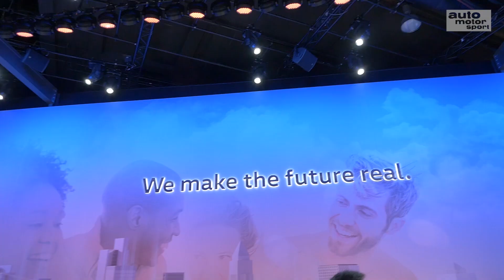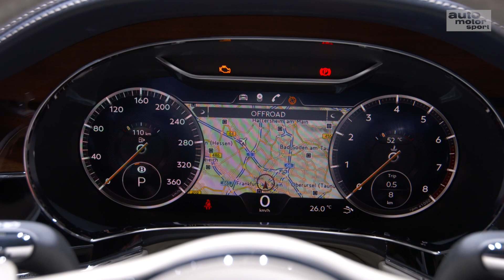IAA 2017 – die größten Highlights aus der VW-Halle| auto motor und sport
Wir zeigen euch die Highlights der IAA 2017, die ihr euch gewünscht habt. In der VW-Halle findet ihr alles aus dem Konzern: Audi, Bentley, Porsche, Skoda und Volkswagen. Egal ob 911 GT2 RS mit 700 PS oder der neue T-Roc: wir haben sie alle für euch gefilmt.

Zu empfangen über folgende Pay TV-Plattformen:

  Cablecom (Schweiz)
  Swisscable-Verband (Schweiz)